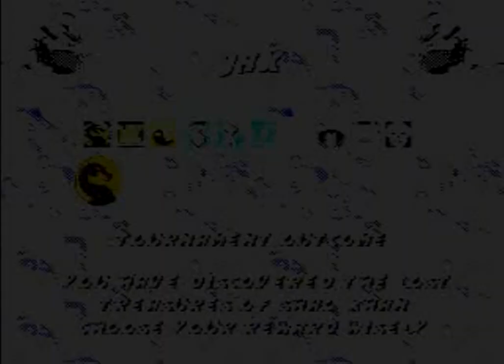Ultimate Mortal Kombat 3 (Genesis) - Longplay as Jax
A longplay of Ultimate Mortal Kombat 3, play as Jax.